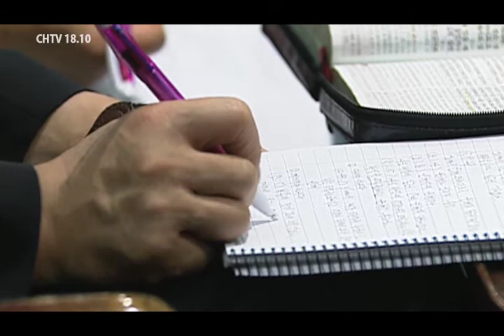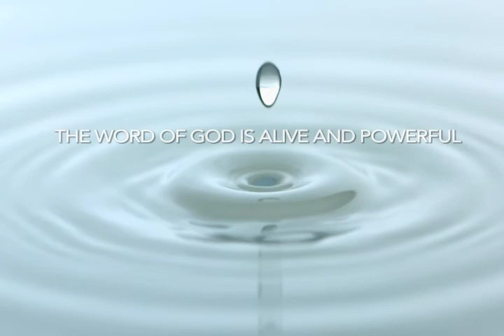말씀의 샘터 - 이승현 목사 "오직 은혜로 나를 부르신 이" (갈라디아서 1:15-17) chtv1810.com